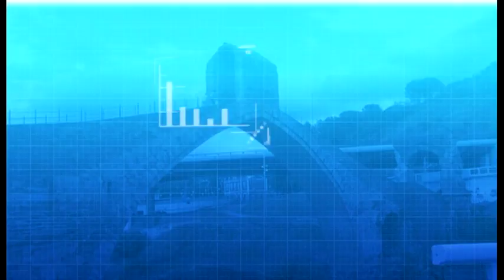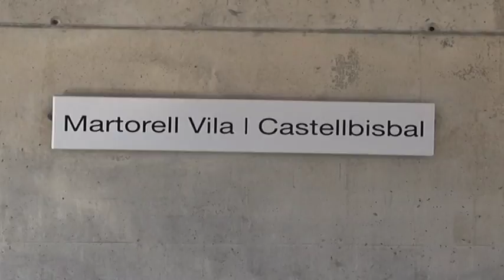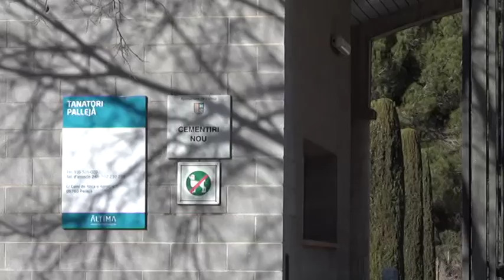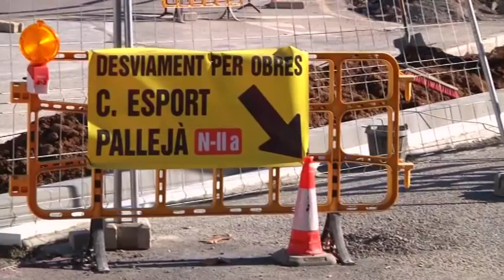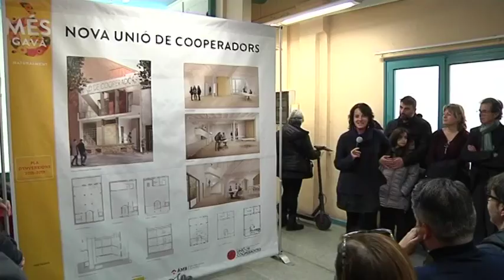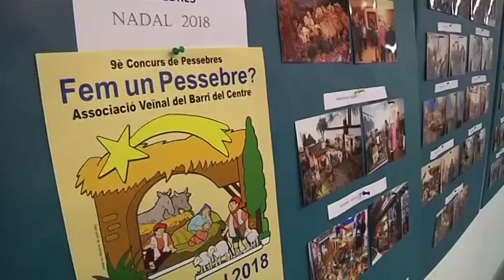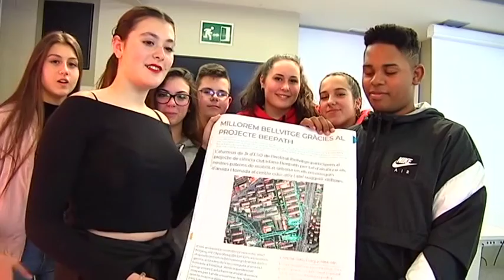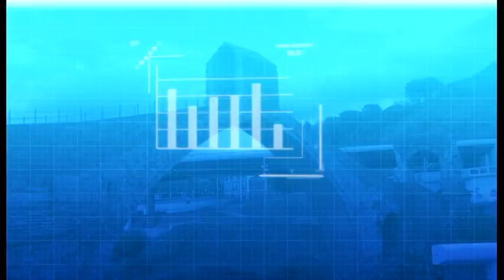Informatiu comarcal de SATV, Edició 14/01/19